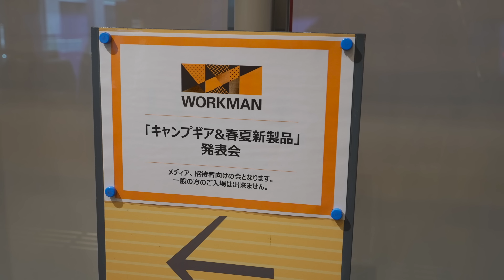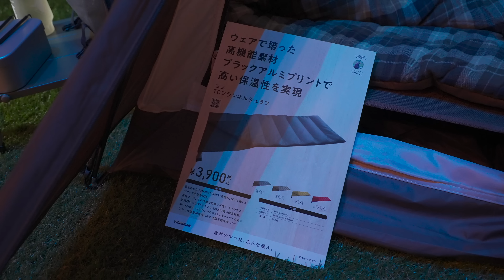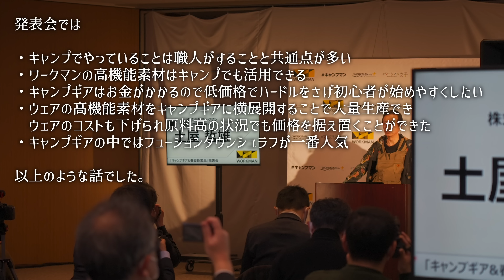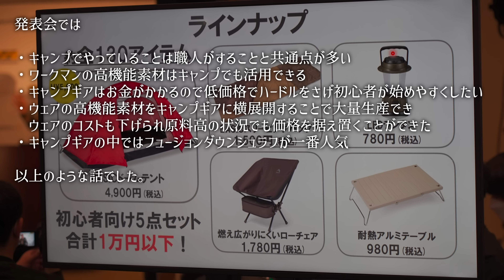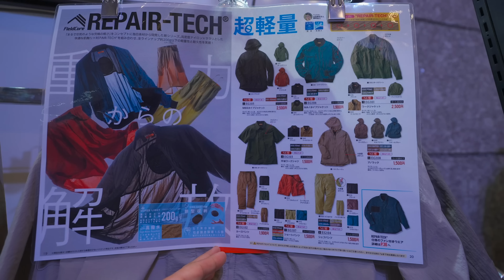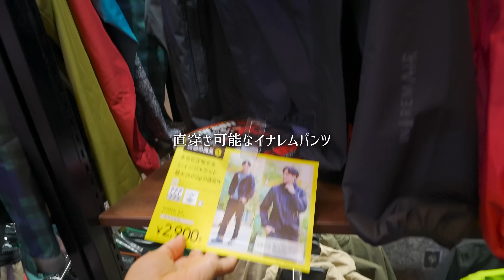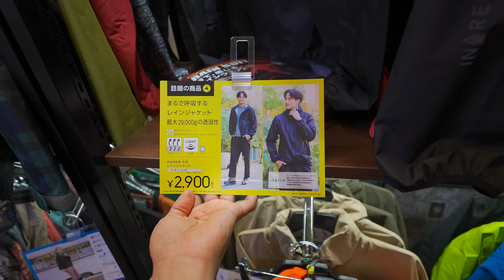ワークマンのキャンプギア発売！初夏新作ウェアとキャンプグッズの発表会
ついにワークマンのキャンプ用品が発売開始です。春夏ウェアの新作の展示もあったので発表会に行ってきました。
一番人気はフュージョンダウンシュラフのようですね。